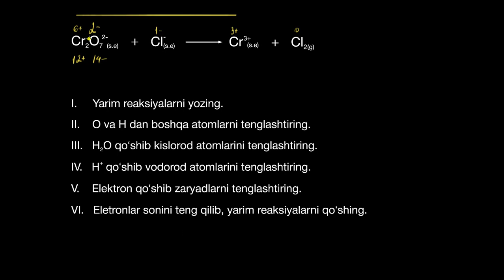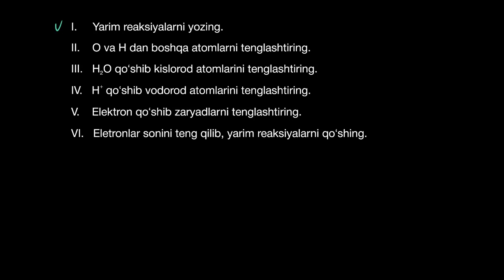Kislotali muhitda oksidlanish-qaytarilish reaksiyalarini tenglash | Kimyo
Bu darsimizda biz kislotali muhitda oksidlanish-qaytarilish reaksiyalarini tenglashni oʻrganamiz.

Xuddi shu darsni ingliz tilida tomosha qiling: youtu.be/4tLrbMstfm8